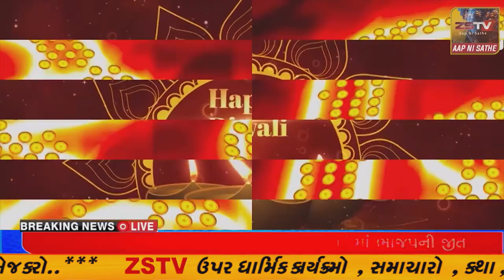દિવાળીના તહેવાર આડે હવે માત્ર ગણતરીના કલાકો જ બાકી રહ્યા છે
ધાનેરા દિવાળીના તહેવાર આડે હવે માત્ર ગણતરીના કલાકો જ બાકી રહ્યા છે//ZSTVNEWS//